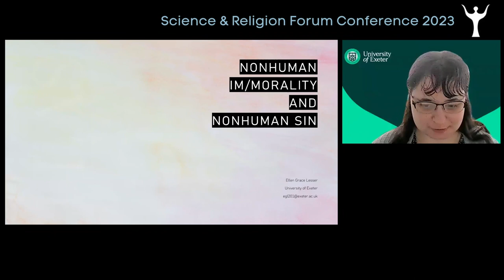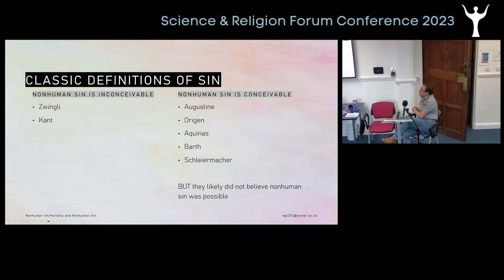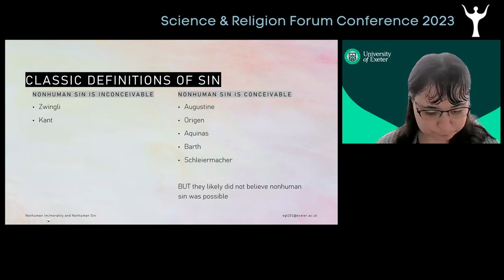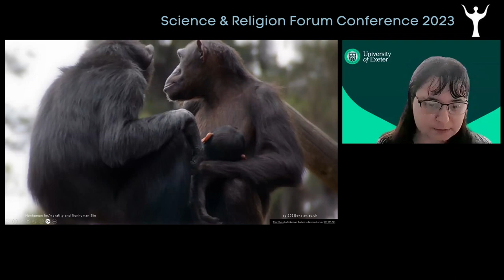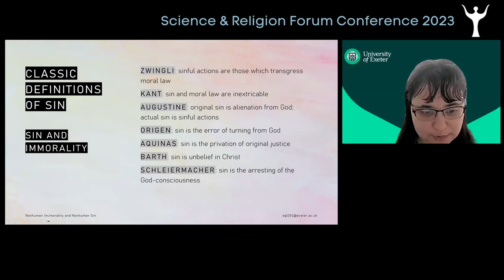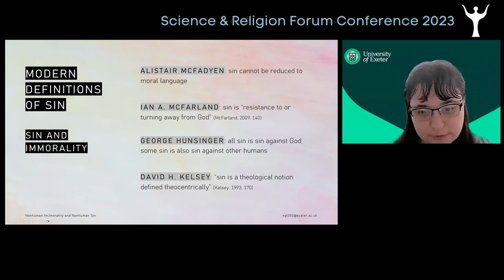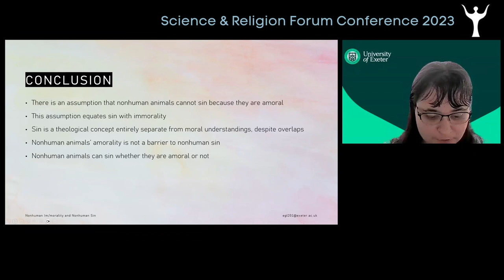SRF23 Short Paper 7 - Nonhuman Im/morality and Nonhuman Sin - Ellen Grace Lesser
Nonhuman Im/morality and Nonhuman Sin - Ellen Grace Lesser; University of Exeter

Short Paper 7 Presented at Humans and Other Animals: Multifaith Responses to the Significance and Symbolism of Animals in Science and Religion Dialogue - Science and Religion Forum Conference 2023

Abstract:
The doctrine of sin is one of the most important doctrines in Christian theology. Much like many Christian doctrines, it has not been spared historical anthropocentrism. Christian theologians are largely of the opinion that sin is an exclusively human phenomenon, for a variety of reasons. Yet while this is an overwhelmingly popular opinion in Christian theology, it is not a universal one. Some Christian theologians working on the theology of nonhuman animals argue that nonhuman sin is indeed possible. A prominent figure in this regard is David Clough, who uses the example of chimpanzee infanticide and cannibalism to argue for the presence of sin among, at least, nonhuman primates. Clough's discussion of nonhuman sin, however, is inextricably linked with morality and, to a lesser extent, legality. The actions often identified as sinful among nonhuman animals - such as but not limited to murder and cannibalism - are usually
identified as sinful because they are considered immoral in the human societies of the theologians writing about nonhuman animals. There is an assumption in Christian theology that one must first prove the possibility of nonhuman im/morality before one can prove the possibility of nonhuman sin. Biologists and philosophers such as Marc Bekoff and Jessica Pierce, as well as Frans de Waal, have investigated the possibility of nonhuman im/morality and have argued that nonhuman animals do indeed exhibit behaviour(s) which can be described using the language of morality. I argue that such discussion of the possibility of nonhuman im/morality is unnecessary when attempting to establish the possibility of nonhuman sin. Rather, I argue that sin and im/morality are two different categories: the former theological and the latter philosophical. Nonhuman sin is possible even if nonhuman im/morality is not.